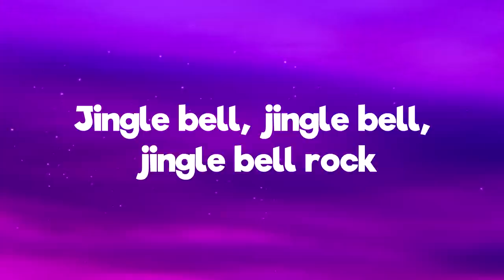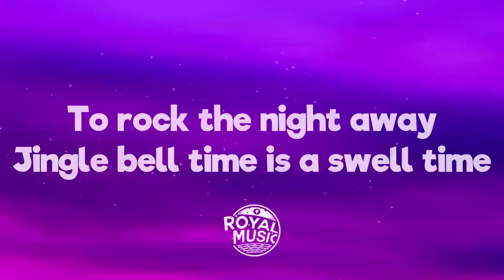Bobby Helms - Jingle Bell Rock (Lyrics)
🎤Lyrics: Bobby Helms - Jingle Bell Rock

[Verse 3]
Giddyap jingle horse, pick up your feet